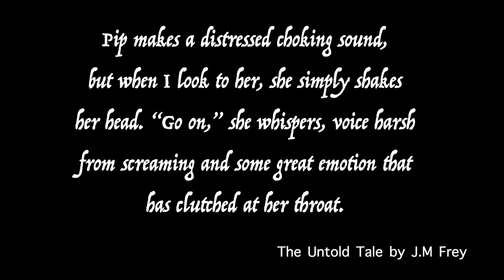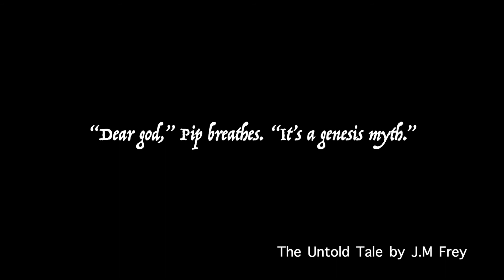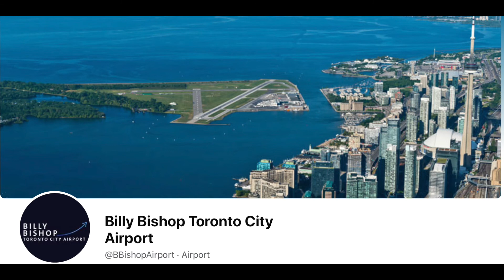Virtual Interview with Award Winning Science Fiction and Fantasy Author J M Frey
0:00 start
1:58 Union Station Toronto
2:34 Toronto waterfront
2:39 Billy Bishop Airport
3:24 Toronto Island Park
3:35 Casa Loma
3:56 CN Tower 360 Restaurant
4:53 Niagara Peninsula Wine Vineyards
10:32 Beginning of writing career
12:35 Triptych novel
13:44 Inspiration to write The Untold Tale
23:41 How long to write The Untold Tale
27:08 Drafts in writing
32:20 Advice for new authors

Short Biography
J.M. is an author, screenwriter, and professional smartypants. With an MA in Communications and Culture, she’s appeared in podcasts, documentaries, and on radio and television to discuss all things geeky through the lens of academia. She also has an addiction to scarves, Doctor Who, and tea, which may or may not all be related. Her life’s ambition is to have stepped foot on every continent (only 3 left!)
J.M.’s also a professionally trained actor who takes absolute delight in weird stories, over the top performances, and quirky characters. She’s played everything from Marmee to the Red Queen, Jane Eyre to Annie, and dozens of strange creatures and earnest heroines as a voice actor.
Her debut novel Triptych was nominated for two Lambda Literary Awards, won the San Francisco Book Festival award for SF/F, was nominated for a 2011 CBC Bookie, was named one of The Advocate’s Best Overlooked Books of 2011, and garnered both a starred review and a place among the Best Books of 2011 from Publishers Weekly.
Her sophomore novel, an epic-length feminist meta-fantasy titled The Untold Tale, (book one of the Accidental Turn Series), debuted December 2015, and was followed up by The Forgotten Tale in 2016 and The Silenced Tale in December 2017.  The Skylark’s Song, book one of The Skylark’s Saga, a steampunk action novel about a girl vigilante and her mysterious rocketpack, soared into book stores in 2018, and was followed up by The Skylark’s Sacrifice in September 2019.
The Skylark’s Saga was signed to a shopping agreement for an animation series in 2018.
She was the grateful recipient of a Toronto Arts Council Grant in 2018, and is enjoying the ability to really dig into the research needed for the project. You can follow her research blog here. Her digital-only queer time-travel novel A Woman of the Sea was named a winner of the 2019 WATTY AWARD for Historical Fiction.
Professional Inquiries
 Literary  – J.M. Frey is currently seeking Literary Representation.
 Acting – J.M. Frey is represented by Jennifer Fry of Star Talent, Inc.